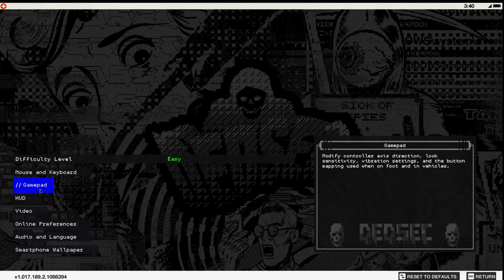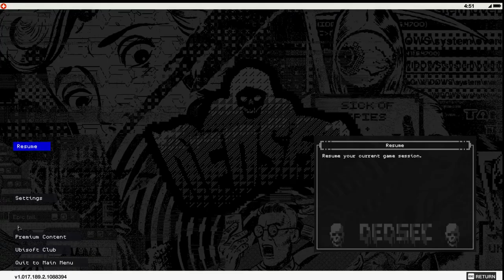Watch Dog 2 - O simpla plimbare !!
IP - connect cfx.re/join/om694j

🤞 ╔► Hello!! 🤞

👉 ╔►Salutare!! 👈

🖥╔►Specificati calculator: 🖥

╔►CPU: Intel Core i7-9700 CPU 3.00 GHz
╠►GPU: nVidia GeForce RTX 2060 Super 6gb
╠►RAM: 16GB
╠►HDD: 1TB
╠►SSD: 237GB
╠►MONITOR: HP 144 Hz and 60Hz two monitors
╚►OS: Windows 10 Pro 64x